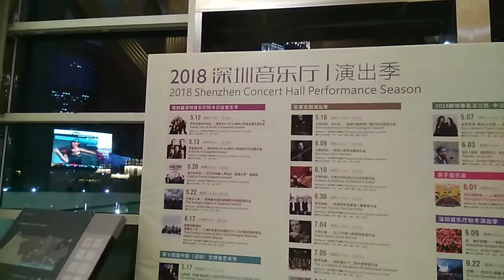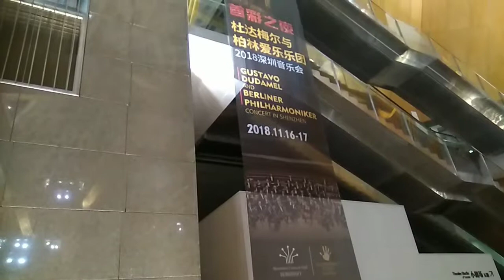Shenzhen Concert hall | Best Concert Hall in China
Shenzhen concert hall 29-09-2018